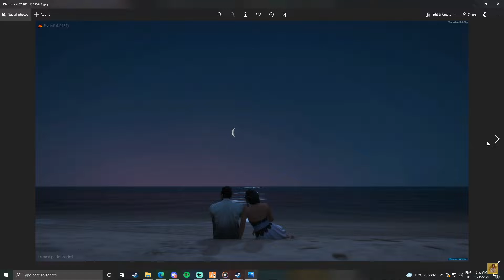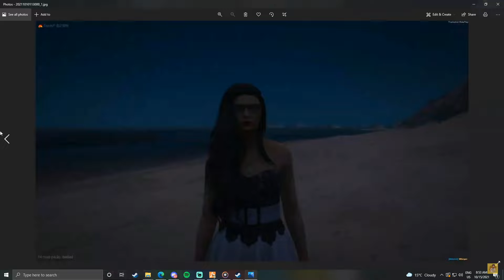Maadu 💖 Nakshatra | Is it Over...???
𝐈 𝐚𝐦 𝐏𝐚𝐬𝐬𝐢𝐨𝐧𝐚𝐭𝐞𝐝 𝐢𝐧 𝐆𝐚𝐦𝐢𝐧𝐠, 𝐏𝐥𝐞𝐚𝐬𝐞 𝐃𝐨 𝐒𝐮𝐩𝐩𝐨𝐫𝐭 𝐚𝐧𝐝 𝐄𝐧𝐣𝐨𝐲 𝐌𝐲 𝐂𝐨𝐧𝐭𝐞𝐧𝐭𝐬 𝐇𝐞𝐫𝐞 𝐆𝐮𝐲𝐬..!!
𝐌𝐎𝐁𝐈𝐋𝐄 𝐒𝐏𝐄𝐂𝐈𝐅𝐈𝐂𝐀𝐓𝐈𝐎𝐍𝐒 :
☮︎ 𝓲𝓟𝓱𝓸𝓷𝓮 12 𝓟𝓻𝓸 𝓜𝓪𝔁 (512 𝓖𝓑 , 𝓟𝓪𝓬𝓲𝓯𝓲𝓬 𝓑𝓵𝓾𝓮).
𝐏𝐂 𝐒𝐏𝐄𝐂𝐈𝐅𝐈𝐂𝐀𝐓𝐈𝐎𝐍𝐒 :
✈ CPU                   :  Ryzen 7 3800 XT
✈ Graphics Card :  MSI Geforce RTX 3070 ( Ventus 3X OC Edition).
✈ RAM                  : Corsair Vengeance RGB ( 16GB ).
✈ Cooler               : Kraken X53 Liquid Cooler.
✈ Motherboard   : Asus B550 - F Gaming ( Wi-Fi ).
✈ CPU Case        :  NZXT H510.
✈ Monitor 1         :  MSI Optix G27C2 ( 27"inchs, 1080p, 144hz ).
✈ Monitor 2         :  LG 22BK430H-B ( 21.5" inches, 1080p, 75Hz ).
✈ Capture Card   :  Elgato HD60S
✈ Keyboard         :  Razer Huntsman Gaming Mechanical Keyboard.
✈ Mouse              :  Razer Deathadder V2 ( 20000 DPI ).
About Me :
 🔹Name : Sree Karthick
 🔹Age : 20
 🔹From : India ( Living in Canada )
 🔹Languages Known : Tamil & English

Tamil Gamer and a Vlogger From Canada.

Join us For Fun Filled Journey ;-)

Live Streaming , Commentary , Conducting Custom Room Matches and Vlogs.